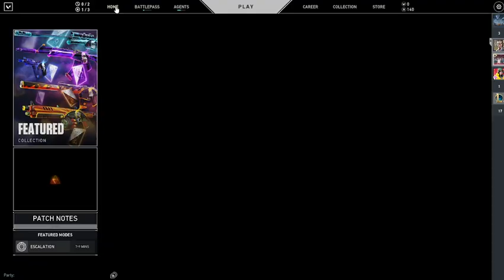Poncho Villa Streams Valorant 2022-03-29